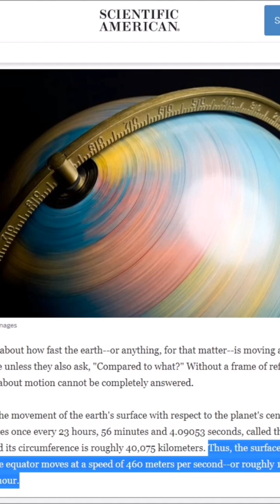"Gravifugal" Effect: Can a Ring or Disc Rotate Fast Enough to Lose Weight?